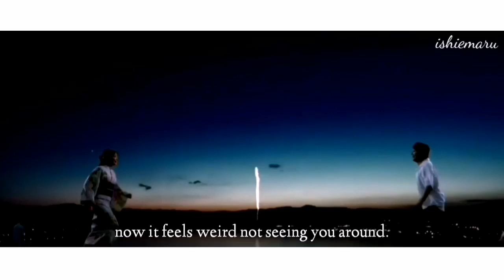Suzu Hirose x Ryo Yoshizawa (広瀬すず ♡ 吉沢亮) - Loving You is Easy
MackenZu is my Superior ship but we can't deny the chemistry between these two. I mean, just the VISUAL alone is overwhelming! They also seem to have gotten closer throughout their works together and it's nice to see how their friendship blossomed. Hope this wont be their last project together.

Sorry for the inacurracy of the sub's timing. Hahaha

Questions? Feel free to talk to me at:

Twitter/Instagram: @ishiemaru & @MackensuZu